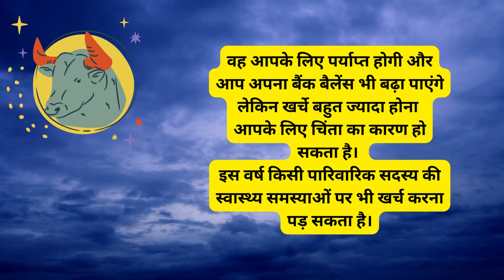वृषभ राशि वालों के लिए कैसा रहेगा साल 2023 | Taurus 2023 Horoscope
वृषभ राशि वालों के लिए कैसा रहेगा साल 2023 | Taurus 2023 Horoscope | Welcome to the Holy Vlog